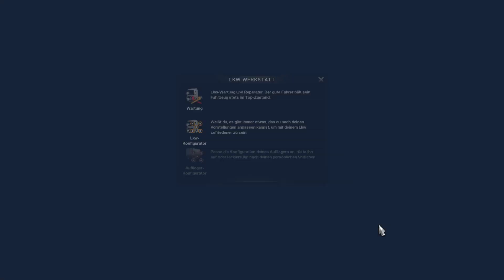Mobiler Stream von peterkampf35